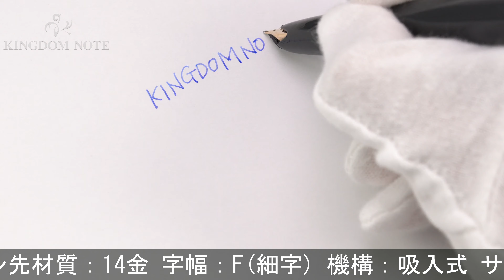MONTBLANC モンブラン 万年筆 #24 グレー F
キャップ小口内側に極小のカケ、首軸に複数の小さなアタリ、全体スレ･キズが多く、所々若干の樹脂変質、金属パーツのメッキ劣化や剥離等かなり使用感みられますが実用に問題の無いお値打ち品です。1960年代

本体材質：樹脂
ペン先材質：14金
字幅：F(細字)
機構：吸入式
全長：約150mm (筆記時)
胴軸径：約12mm
キャップ径：約13mm (クリップ除く)
最大径：約15mm (クリップ含む)
重さ：約16g
付属品：なし